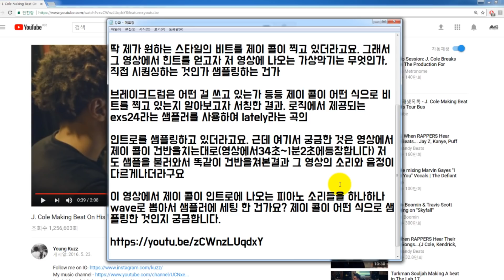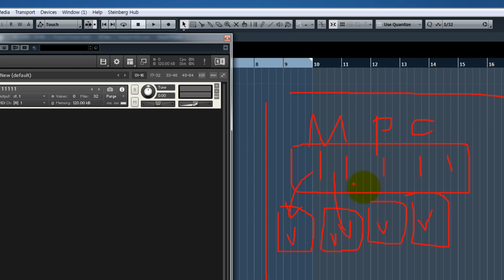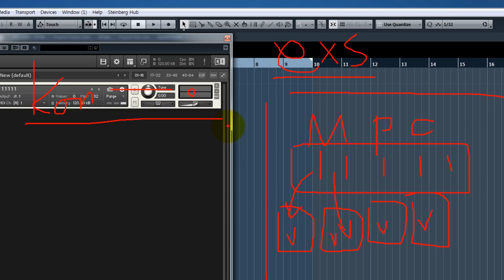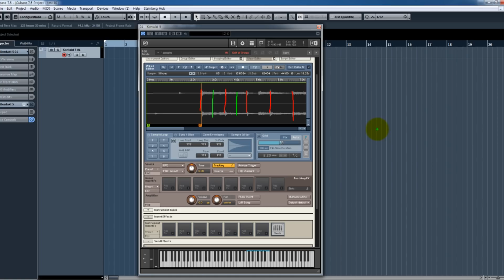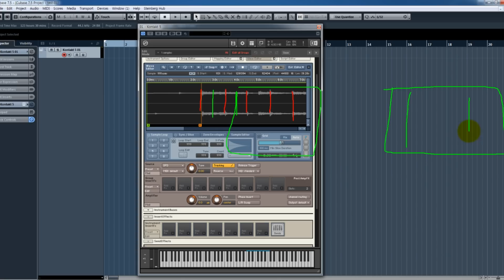제이콜이 건반으로 샘플링 하는 법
샘플러에 샘플을 넣고
찹핑한 후 건반에 어사인하면 끗!